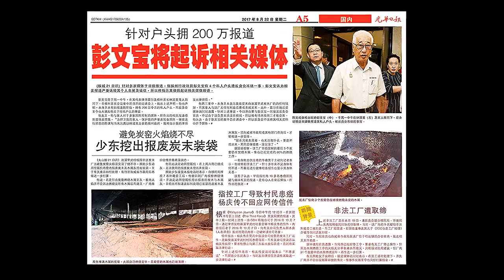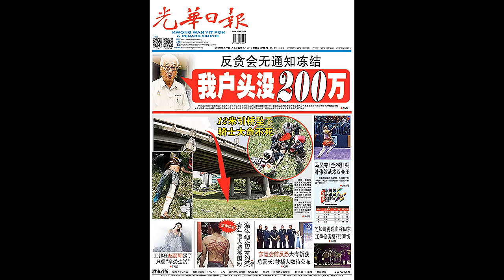光华夜报抢先看20170822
【光华夜报抢先看】